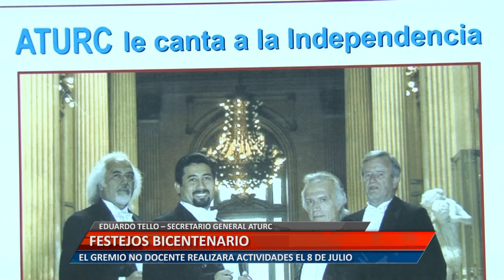UniRioTV - Festejos bicentenario - Eduardo Tello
EDUARDO TELLO – SECRETARIO GENERAL ATURC. EL GREMIO NO DOCENTE REALIZARA ACTIVIDADES EL 8 DE JULIO.

Facebook.com/uniriotv
Twitter.com/uniriotv
Instagram.com/uniriotv
Web - uniriotv.unrc.edu.ar
o envianos un email a
UniRio TV
Universidad Nacional de Río Cuarto
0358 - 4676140